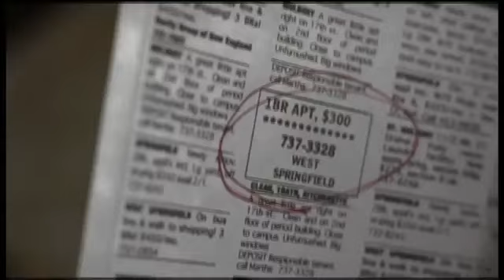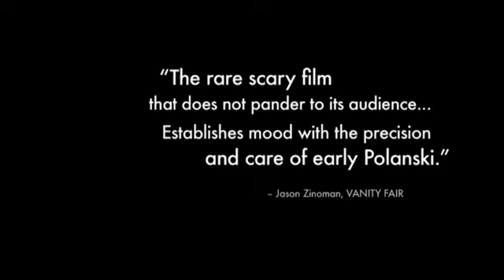LA CASA DEL DIABLO - Tráiler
Samantha, una joven universitaria, busca cualquier trabajo rápido que le proporcione el dinero suficiente con el que poder alquilar una casa. Desesperada, Sam acepta un empleo como niñera en la mansión de los Ulman, un siniestro y apartado lugar al que llegará durante una noche de eclipse lunar. Sola en la casa, acechada por una perturbadora y demoníaca presencia, Sam deberá luchar por su vida, corriendo entre sangre y vísceras, a fin de poder escapar con vida de tan diabólica morada.